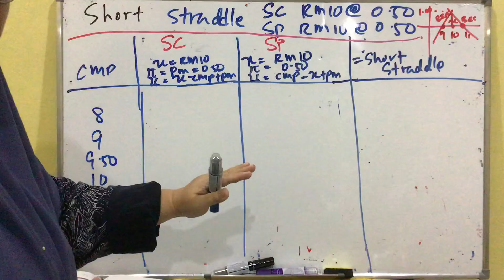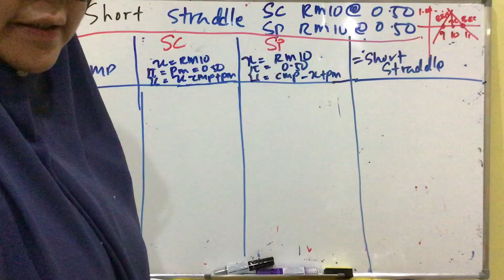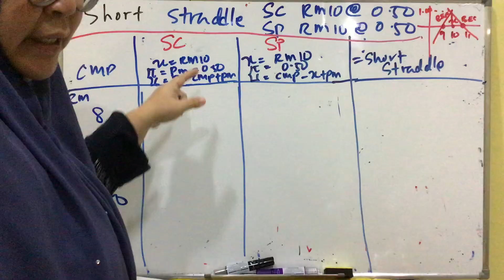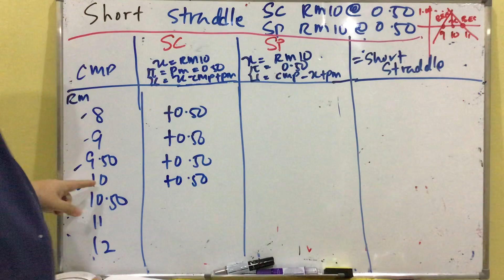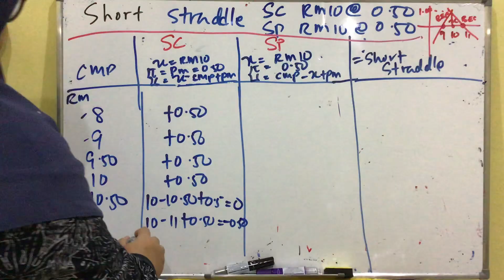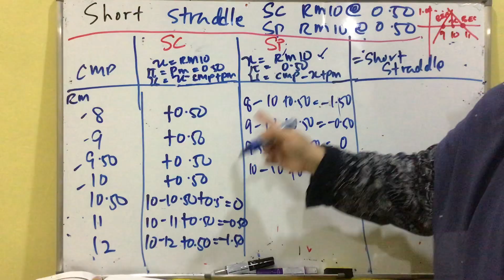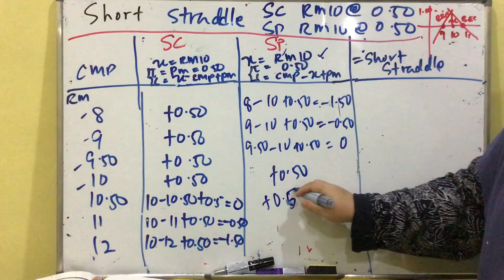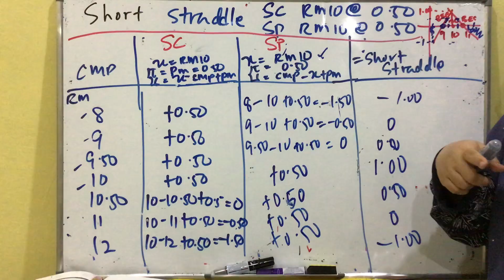Chapter 10: Synthetic Strategies of Options (Video 4)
FIN645: Short Straddle: Short Call + Short Put
How to prepare the Payoff Table